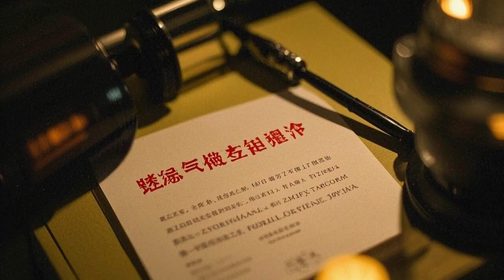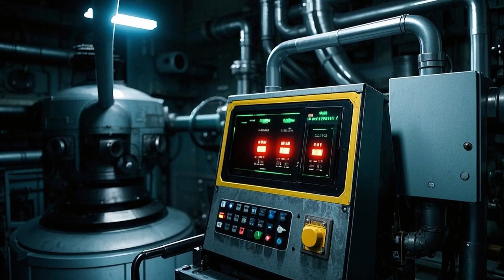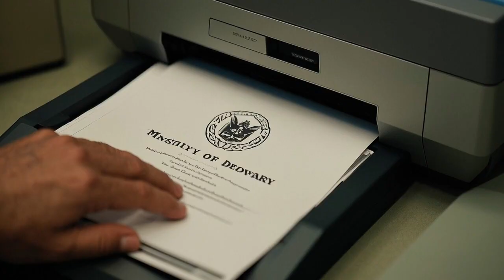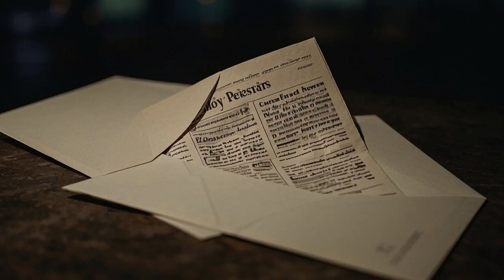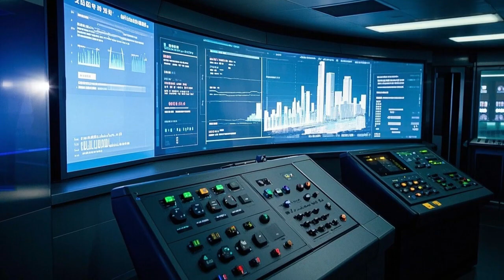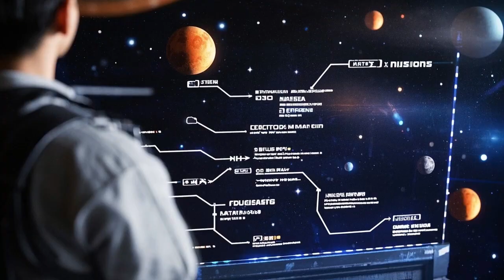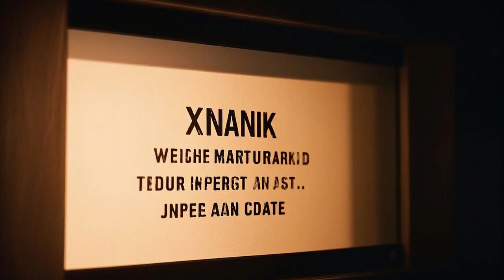China’s Space Station Is Doing the Impossible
Welcome to **Mittar TV** — your ultimate destination for mind-expanding journeys through space, time, science, and beyond. Whether you’re fascinated by the cosmos, curious about cutting-edge space missions, or just love hearing about alien life, black holes, and time travel, Mittar TV is where your curiosity takes flight. We bring you high-quality, fully researched, and visually compelling content that explores the wonders of the universe in a style that’s both engaging and easy to understand.

Our channel dives deep into topics like the latest discoveries from **NASA**, **ESA**, **ISRO**, **SpaceX**, and **China’s Tiangong space station**, presenting them in a way that makes complex science fun, exciting, and accessible to everyone. We break down the mysteries of the universe—from the James Webb Space Telescope’s groundbreaking findings to theoretical concepts like wormholes, multiverse theory, and the Fermi Paradox. We also explore conspiracy theories, UFO sightings, and strange signals from deep space—all backed by real science and factual analysis.

At **Mittar TV**, we’re committed to making science entertaining. Our videos combine storytelling, animation, narration, and real scientific research to keep you informed and inspired. You’ll find documentaries, breaking news stories, animated explainers, and detailed breakdowns of space events like rocket launches, asteroid encounters, supernova explosions, and planetary missions.

We also cover legendary space missions, such as Voyager 1 & 2, the Apollo moon landings, and the Mars rovers, alongside new and upcoming missions like NASA’s Artemis program, China’s lunar base plans, and SpaceX’s journey to Mars. In short, Mittar TV brings the entire universe to your screen.

Our audience includes everyone from casual stargazers to hardcore astrophysics fans. We believe that you don’t need a PhD to enjoy learning about space—you just need curiosity and imagination. That’s why we explain every topic in simple language, often with a light mix of humor and local culture to make it more relatable to our diverse audience, especially viewers from South Asia and beyond.

Whether you're watching from Pakistan, India, the Middle East, or anywhere else in the world, **Mittar TV** is your gateway to a bigger universe. Our goal is to inspire, educate, and entertain—so you walk away from every video knowing something new and amazing about our place in the cosmos.

Together, let’s explore the final frontier, question the unknown, and celebrate the endless wonder of the universe.

🌌 **Stay curious. Stay cosmic.**
🚀 **This is Mittar TV—where the universe speaks.**